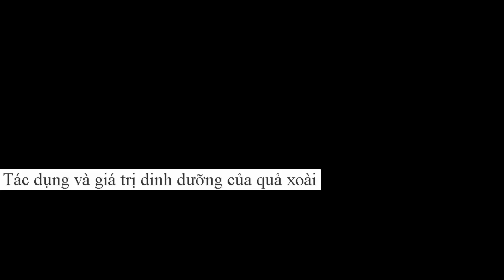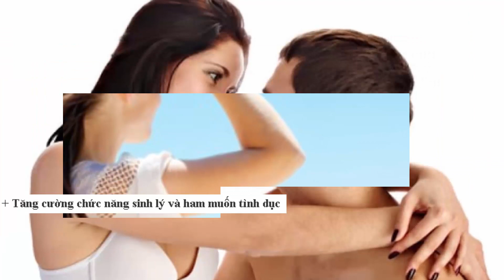Tác dụng và giá trị dinh dưỡng của quả xoài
Xoài là một loại trái cây đặc sản của vùng nhiệt đới, trong đó có Việt Nam. Xoài không chỉ là món ăn khoái khẩu đối với nhiều người nhưng không phải ai cũng biết Tác dụng và giá trị dinh dưỡng của quả xoài. Trong bài viết sau đây, chúng ta sẽ cùng tìm hiểu về những vấn đề trên.

Đọc Báo Online Danh sách Phát Video Tháng 9 Tuần 1